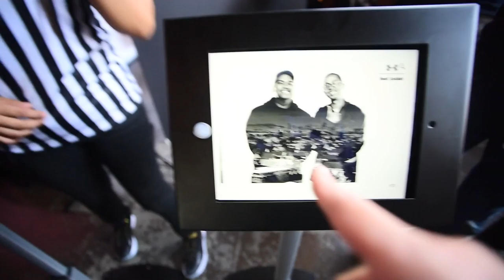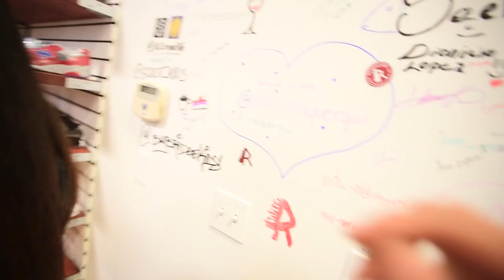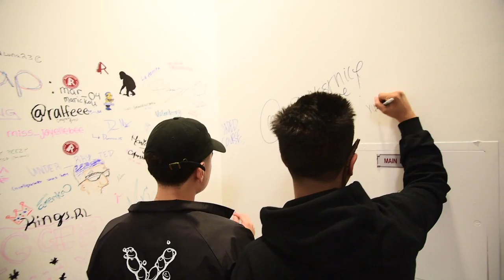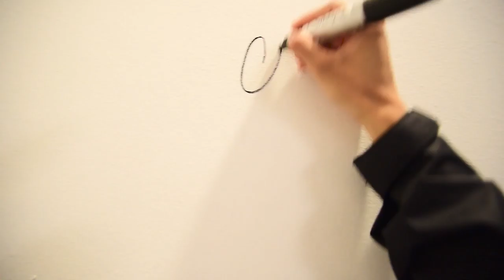VLOG 055 : Meeting Too Short & E-40!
Was invited to Under Armour's Curry Lux Event in Oakland and met two Bay Area legends, Too Short & E-40. Swung by RedwoodSF's grand opening and ended the night back at  Curry Lux Event in Oakland. Enjoy!

→ Shot With a Nikon D750, 24-70mm F/2.8.
→ Video edited with Adobe Premiere.

**All Copyright for Too Short go to the current record label & Music Artist.